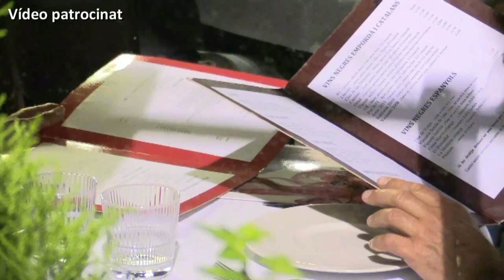60a Tossols Basil 2013